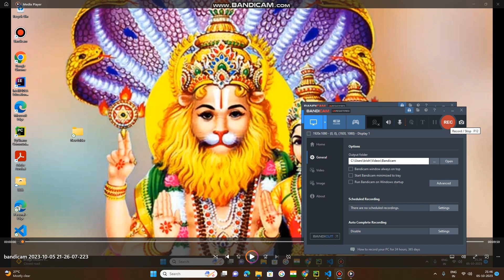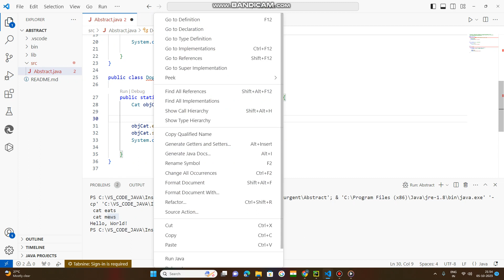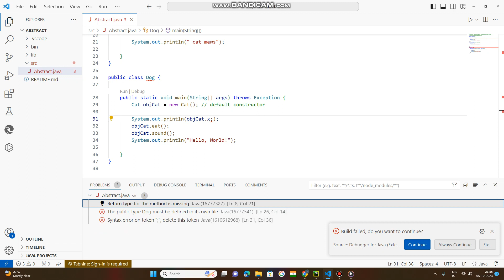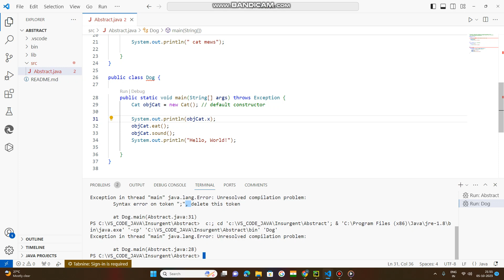PART 2 :: ABSTRACTION IN JAVA BY ABSTRACT CLASS AND EXTENDS KEYWORD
TIME: This is a repeated class at EVERY WEEK FRI, SAT , SUN at 0800 pm only. Click and join the zoom class on same link  )

Topic:  FREE  PROGRAMMING CLASS ON

    " PYTHON, JAVA ,  " C "  , C++:and DATA STRUCTURES AND ALGORITHMS "

A volunteer , retired Army , sarvereddypalem, ongole (AP) is conducting  FREE online zoom classes on behalf " Lakshmi Naryana Krishna" foundation to memorise my grand and  parents.

Please download  Zoom app to connect to the  class and also download pydroid3 app for PYTHON, jvdroid app for JAVA, C coding app for      ' C'  code practicing  from Google play store . No need of laptop. We can do code practice  in mobile . Weekly 3 days classes will be conducted on FRI, SAT, SUN at 0800 pm without fail. These classes may not be useful to u. But may be useful to others . So please share with those underprivilesed students ,; residing in  rural areas...  ...

 thank u  a  soldier.

U can also get class link from:-

Passcode: BYnL7u